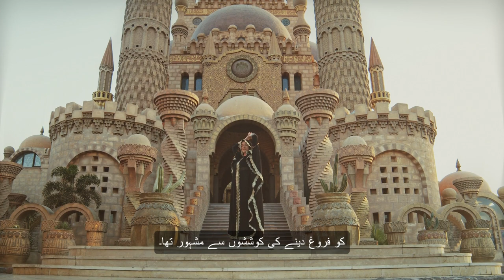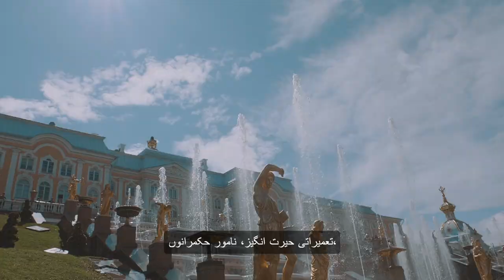Why The Mughal Empire Was The Greatest In History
دہلی سلطنت کے تبدیل کن عہد کا کھولئیں، جو بھارتی ذیلی قارے کی سیاست، ثقافت، اور سماجی منظر نامہ کو دوبارہ شکل دی۔ قطب الدین ایبک کے زیر اہتمام مسلم حکومت کی بنیادیں یا الاء الدین خلجی کے دوران انتظاماتی اصلاحات کے عروج تک، اس دوران کے اضافہ، حکومت، سماجی تبدیلیوں، اور دوامی ورثے کو دریافت کریں۔ معماری شہکار، نامور حکمران، اور سلطنت کی تھپ کی وجہ سلطنت کی اختتامی ہرابیوں کی تشویشوں کا موجودہ بھارتی تاریخ اور ثقافت پر ایک مستقل اثر چھوڑ کر جائیں۔